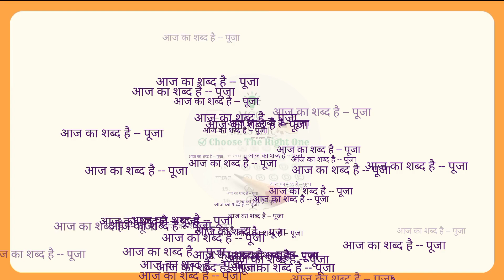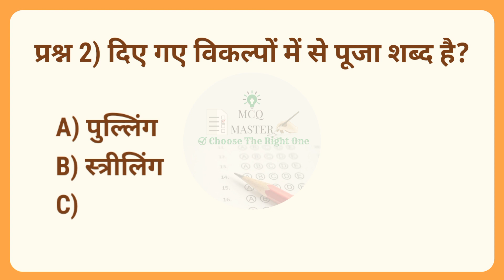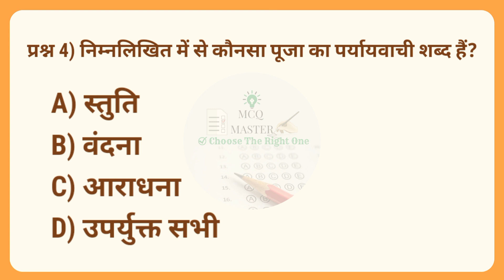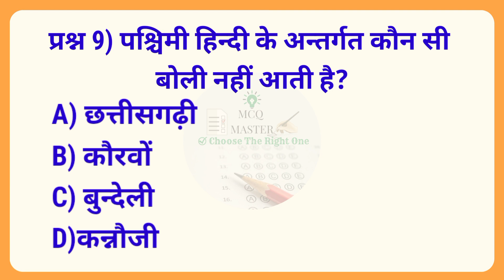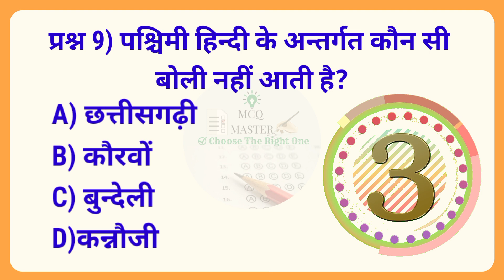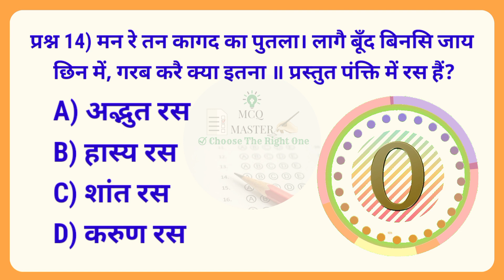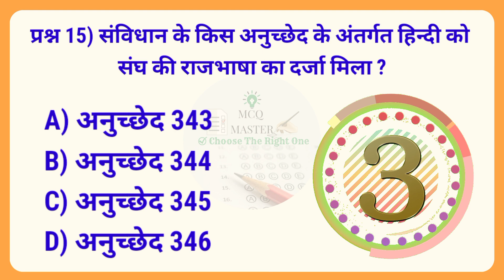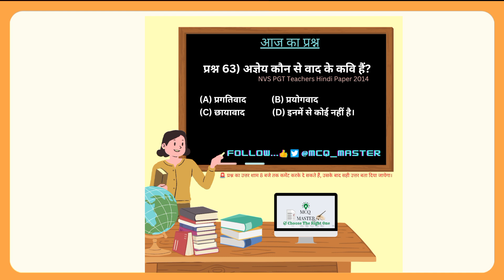हिंदी व्याकरण | hindi vyakaran | hindi grammar | hindi grammar mcq | hindi vyakaran test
UP Police Constable 2024 | UP Police Hindi Practice Set 05 | Hindi Vyakaran | Hindi grammar | @MCQ_MASTER

हिंदी व्याकरण | hindi vyakaran test | hindi grammar mcq | hindi vyakaran  quiz | hindi grammar quiz |

"MCQ MASTER"  WELCOME TO ALL OF YOU

Your Queries -

hindi vyakaran
hindi grammar
hindi grammar mcq for competitive exams
hindi questions for competitive exams

hindi grammar up police constable
hindi vyakaran up police constable
hindi up police constable
hindi upp practice set
hindi vyakaran uptet

hindi up police constable practice set
hindi up police practice set
hindi up police practice set by naveen sir
up police constable 2024 practice set
up police constable 2024 hindi practice set

up police constable 2024 study
up police constable 2024 cut off
up police constable 2024 hindi
up police constable 2024 hindi previous year question paper
up police constable 2024 hindi exampur
exampur up police constable classes 2024 hindi

up police hindi by naveen sir
up police hindi rwa naveen sir

hindi vyakaran objective question
hindi vyakaran question answer
hindi vyakaran questions for competitive exams
hindi grammar questions for ctet hindi grammar questions
hindi grammar questions for ctet
hindi grammar questions for kvs
hindi grammar mcq for kvs prt
hindi vyakaran tgt pgt

hindi vyakaran quiz test
hindi vyakaran mock test

hindi grammar by nidhi maam, Study91, No1Youtube Channel Study91, Nitin Sir Study91, Study91 Plus, Nitin Gupta, Study91 Hindi, Nitin Sir Practice

नोट : इस वीडियो को बनाने का कार्य यथासम्भव सावधानीपूर्वक किया गया है। फिर भी किसी भी तथ्य में रह गयी किसी भी प्रकार की त्रुटि या उससे कारित क्षति इत्यादि के लिए चैनल का कोई दायित्व नहीं होगा। आने वाले वीडियो को और अधिक उपयोगी बनाने हेतु आप सभी के सुझाव सादर आमंत्रित हैं।